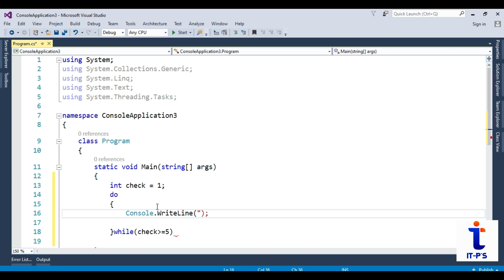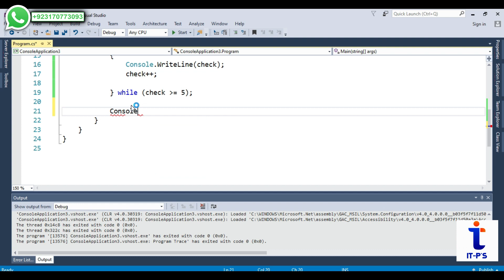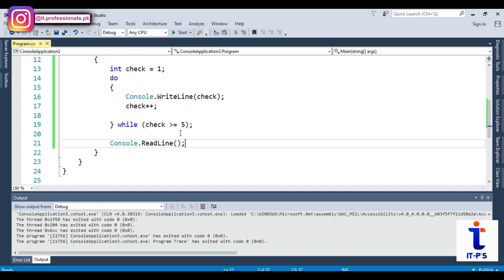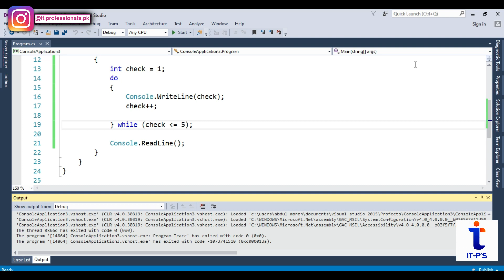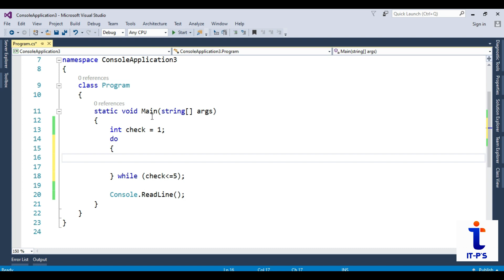11-Do-While loop in C# (csharp) in urdu hindi